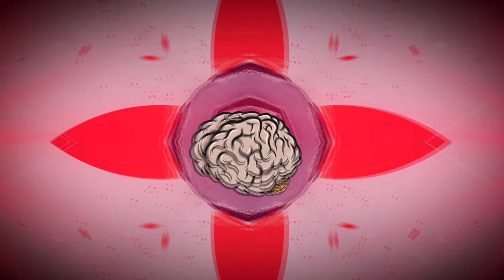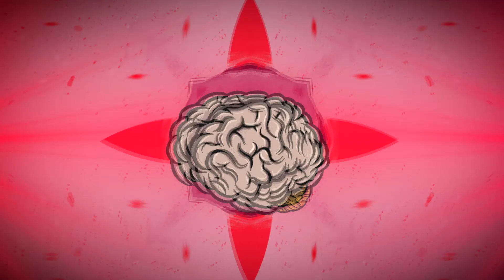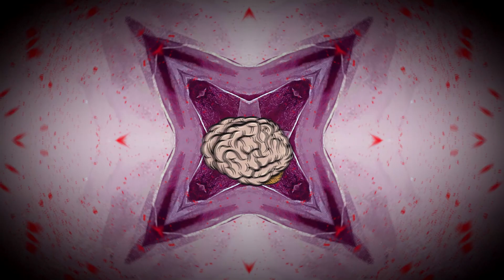OddCub - Fate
- Info

● Do you want to submit your track on Tricky Jar?